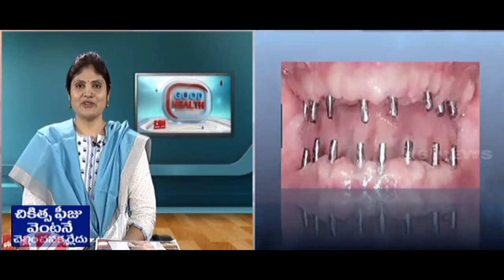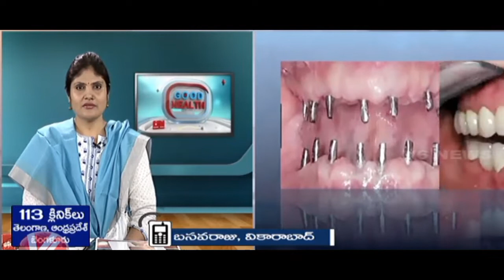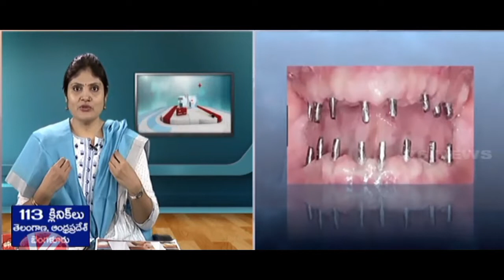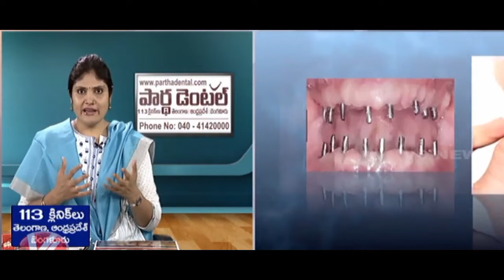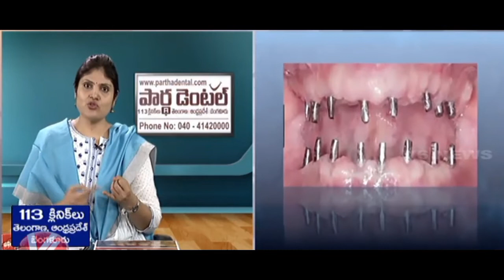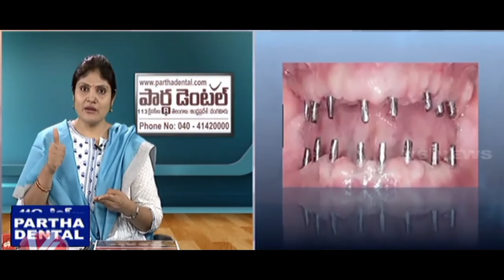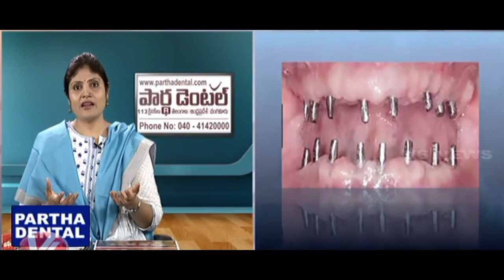Awareness Video On Dental Problems Reasons And Treatment Partha Dental Hospitals II Partha Dental II